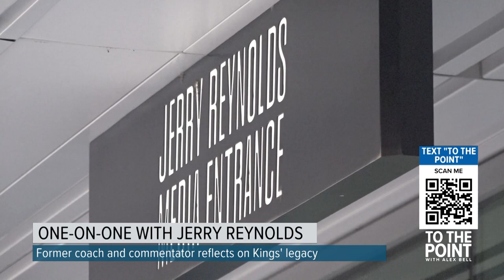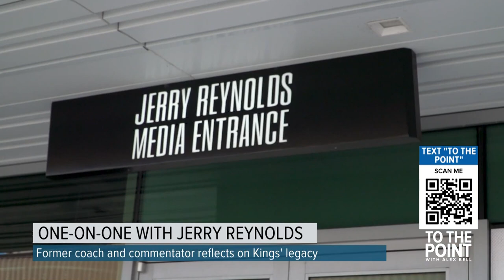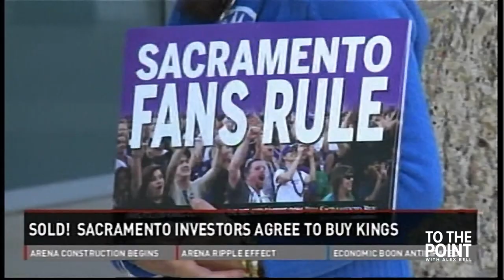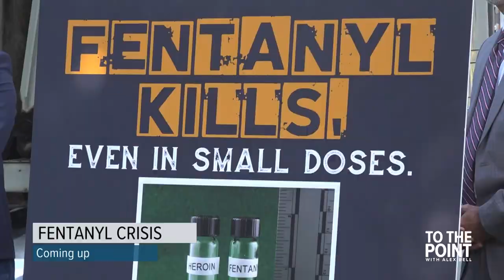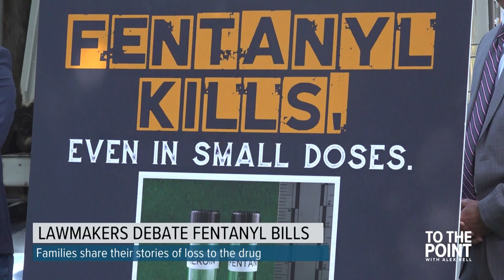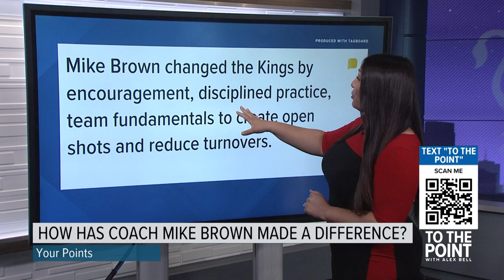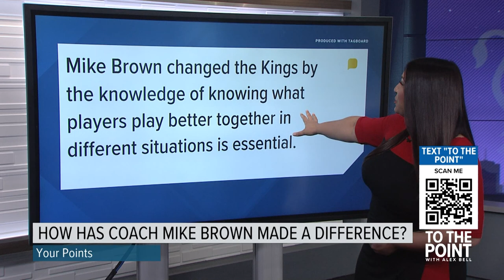Sacramento Kings legend Jerry Reynolds talks about almost losing the team | Apr. 19, 2023